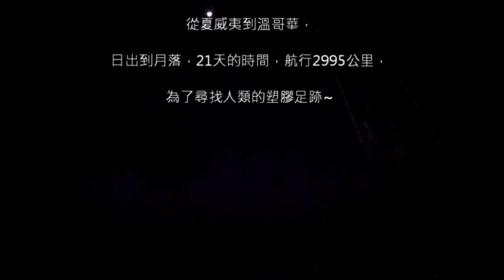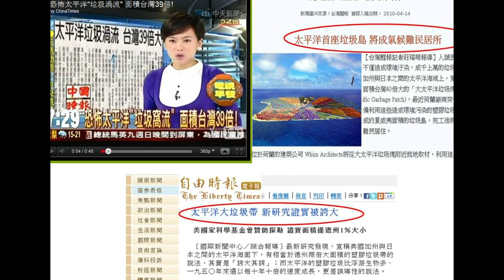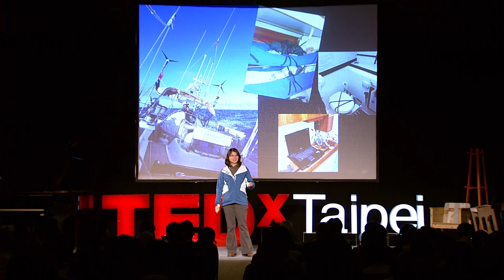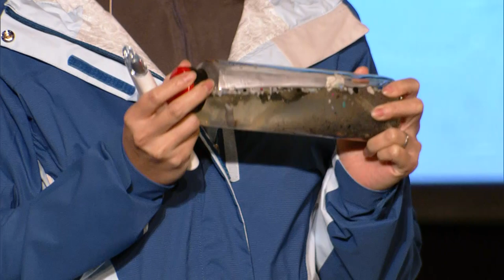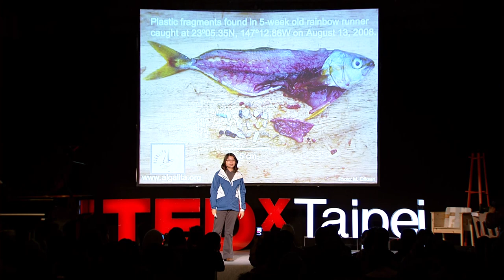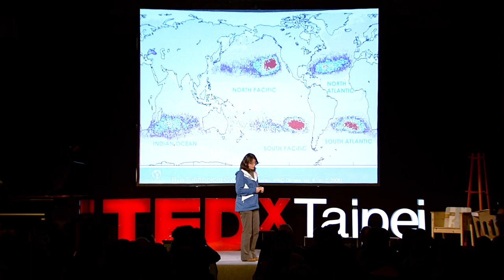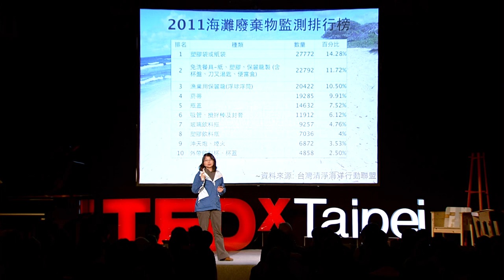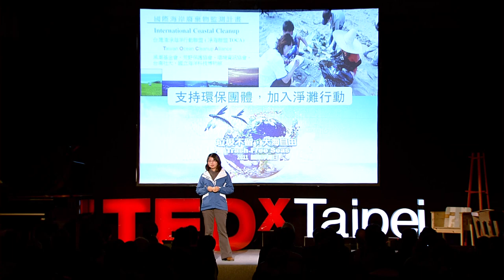TEDxTaipei - Ming-Hui Liao (廖敏惠) - 海洋勇者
執著的為了海洋付出，其實就是希望未來我們的下一代還能夠擁抱海洋的美好。

廖敏慧是成大醫學院臨床藥學研究所，海洋環境保育工作者。2000年於國家地理雜誌看到來自夏威夷中途島信天翁死亡的照片，其中信天翁胃中充斥各式塑膠物品，啓發關懷海洋的動機，2006年在因緣際會下，申請台大海洋所，投入海洋研究的世界，發現人類塑膠垃圾對海洋及大海中浮游生物造成威脅，亦產生兩倍於德州大小的北太平洋垃圾渦流，為了瞭解更多海洋實際現況，2011年7月，在無帆船航行的經驗下搭上帆船，從夏威夷至溫哥華，以22天、將近三千公里的航行，以自身 活動提醒大家更重視海洋現況。

海洋汙染不再遙遠，每個人都可以為海洋做一些什麼。

Ming-Hui Liao has long been passionate about ocean conservation. In 2000, National Geography Magazine published a stunning photo of an albatross that died because it's stomach filled with plastic debris. This not only caught her attention but also led her into a long journey studying marine debris. In 2006, she quit her job as a pharmacist and started to devote herself entirely in marine environmental protection. Liao's curiosity about the marine debris drove her to join a research expedition, sailing 2995 km from Hawaii to Vancouver in 2011. "A yacht with 13 crewmembers from 5 countries, including the inexperienced me, sailed into the North Pacific and explored the less-known marine debris gyres." This 22-day adventure reshaped her perception of the ocean and led her to a different point of view of marine protection, from the ocean. She hopes to share her expedition experience with more people and tell them the true stories of marine debris, which have long been happening and not far away from where we now stand.